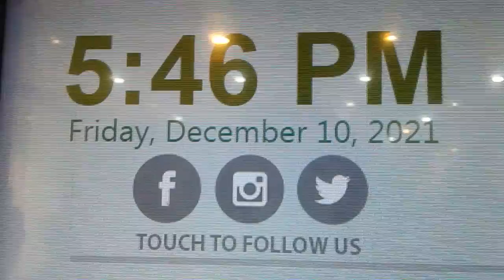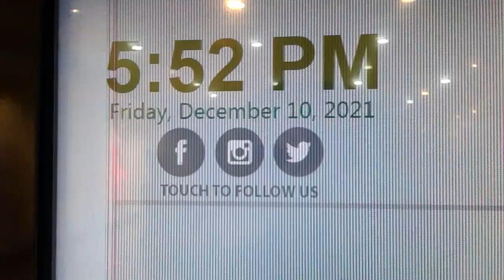セブ島の斉藤和正🎼🎵🎶🎤CEBU CITY AYALA CENTER "2rd floor "mini music show. "X'mas sing 10/ Friday /DEC /21.